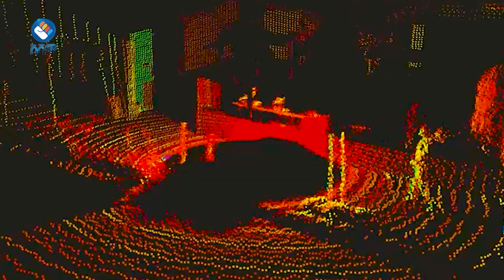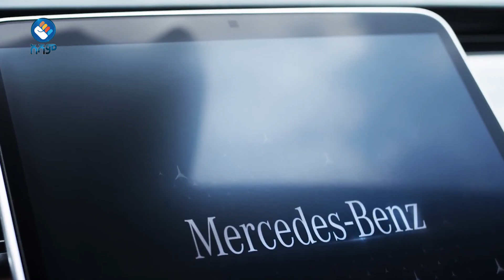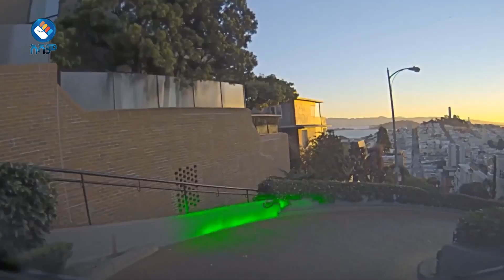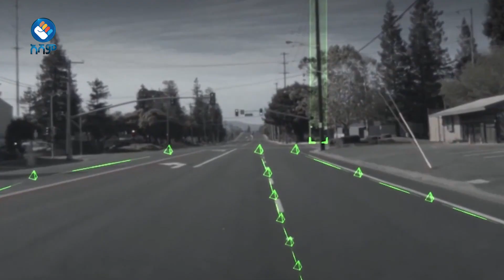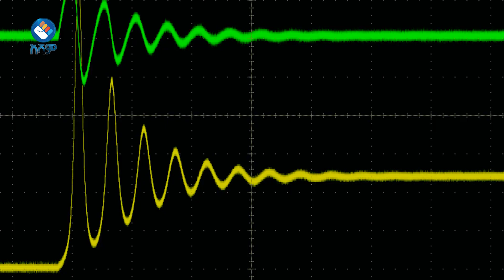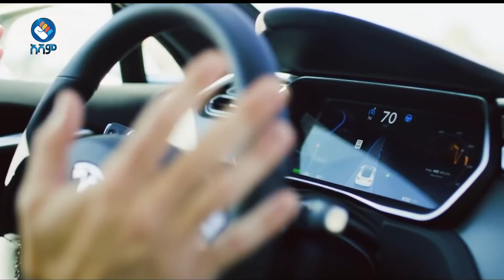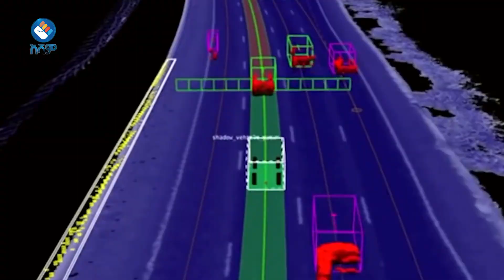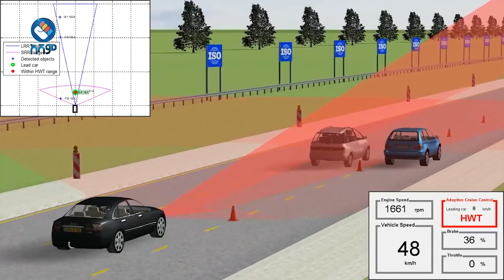ሾፌር አልባዋቹ ተሽከርካሪዎች ……| አሻም ቴክ | Asham tech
ሾፌር አልባዋቹ ተሽከርካሪዎች

አሻም ለኢትዮጵያችን!!